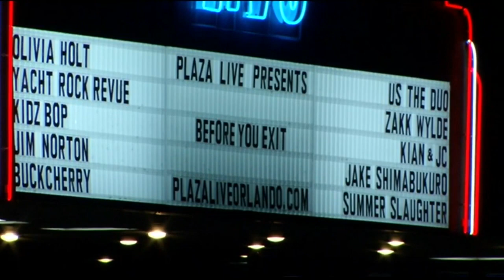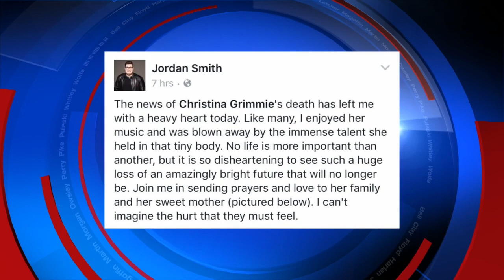Mountain News Weekend Edition 6.12.2016